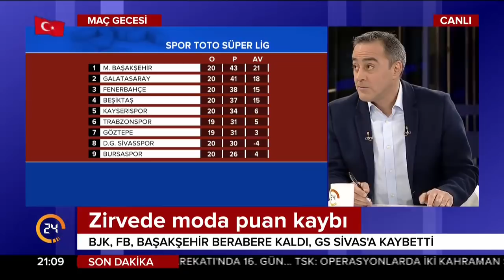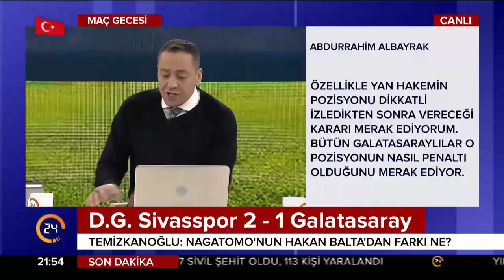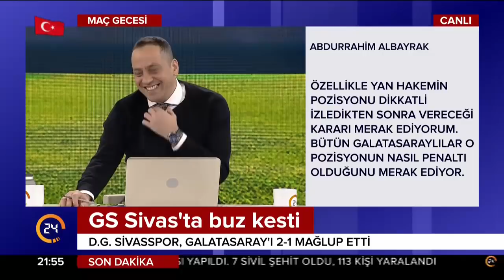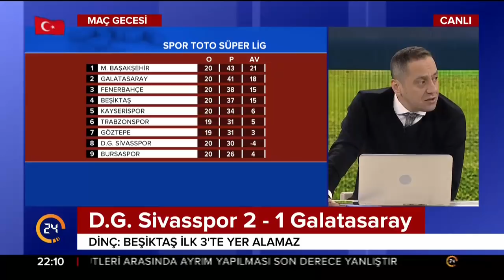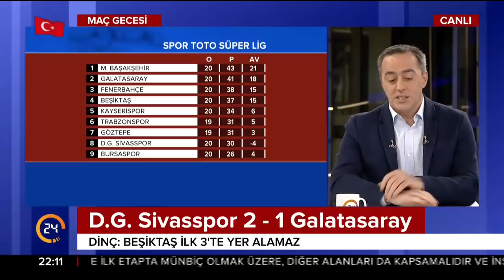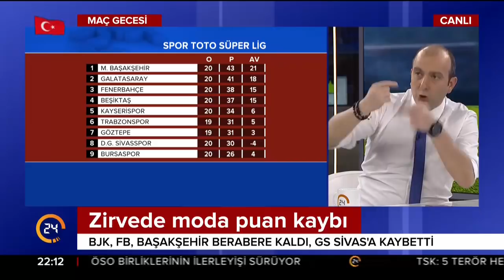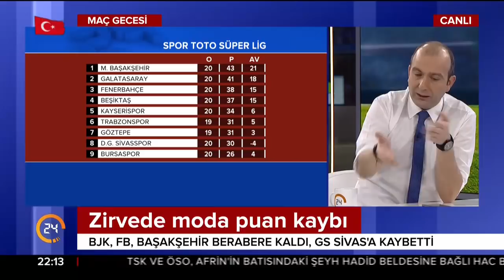Maç Gecesi (04.02.2018)